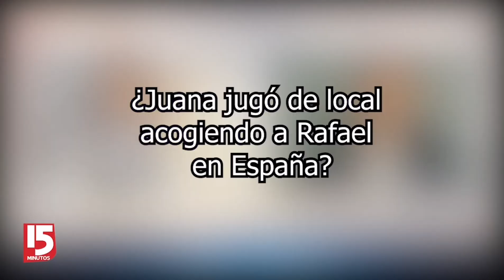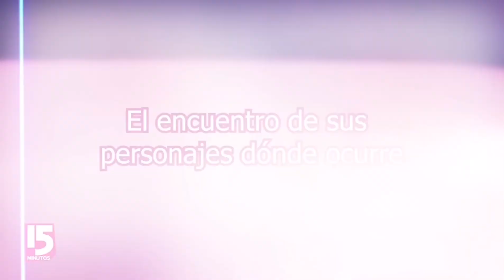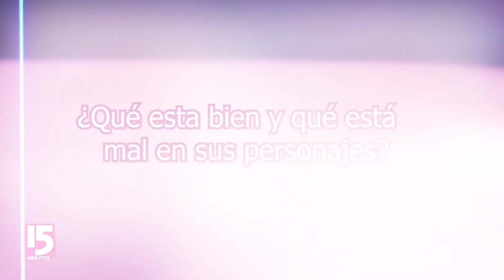Estreno La Templanza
Hablamos con los actores colombianos Juana Acosta y Rafaél Novoa sobre sus personajes en esta serie española original de Amazon Prime Video que se estrena el próximo 26 de marzo y en la por primera vez trabajan juntos. Ella como Carlota pondrá en aprietos a Mauro quién es el protagonista interpretado por Rafaél.